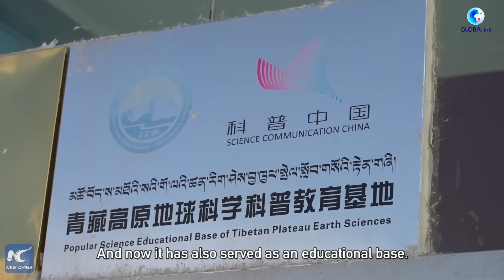GLOBALink | Towards Mt. Qomolangma: sticking to post and sowing seeds of hope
An observation and research station under the Chinese Academy of Sciences (CAS) has been working for nearly two decades on the north slope of Mt. Qomolangma, the world's highest peak.